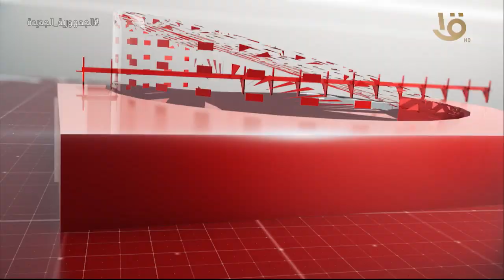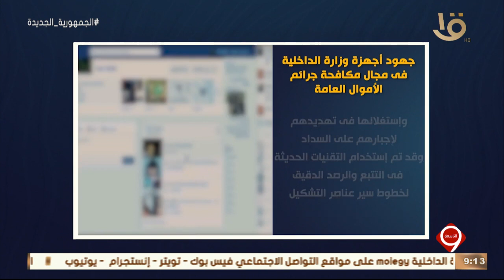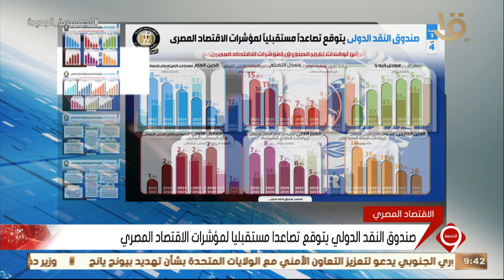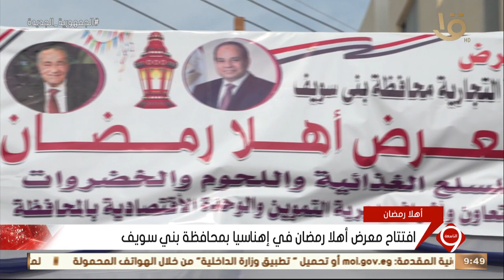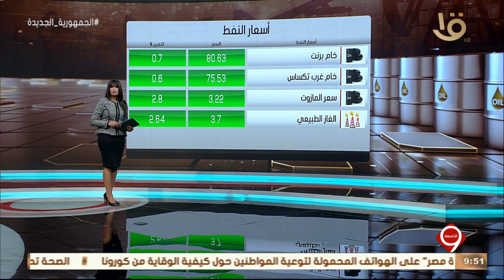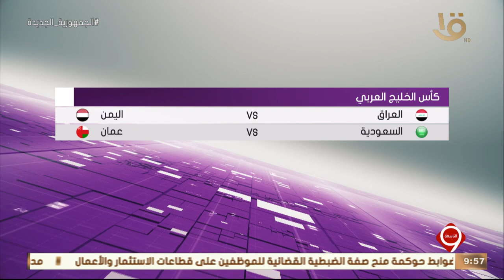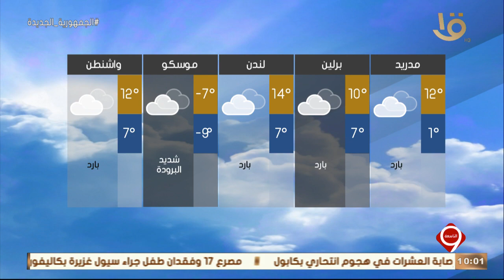نشرة التاسعة | أهم الأخبار السياسية والاقتصادية محليا وعالميا.. 11-1-2023